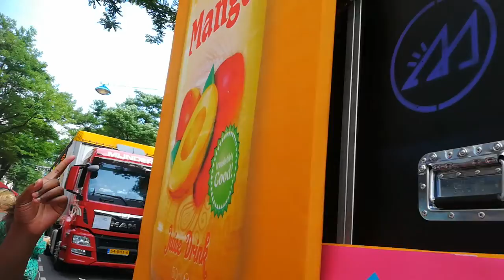ZomerCarnaval Rotterdam - 23.07.18 / N*17